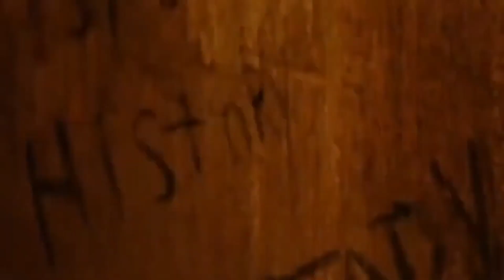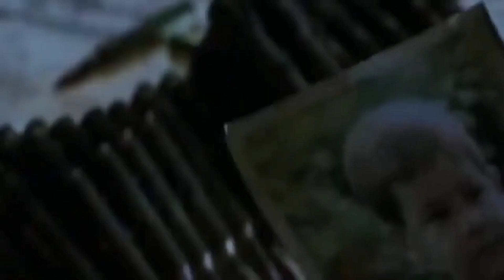kokatam vlogs. Hollywood best action movie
Calai laag # alå# âal,å # la# al al# yg aäuaal, # la# al sän al al#s l# War for the planet of Apes in English FulI
HD